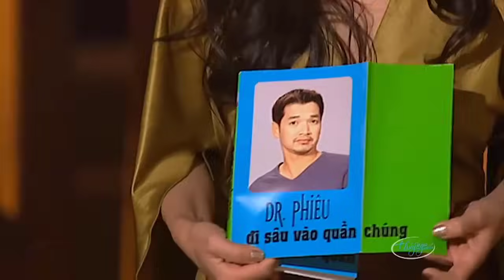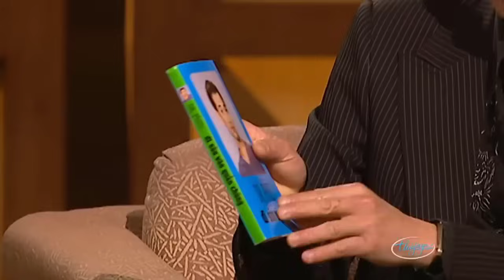Hài Kịch Chọn Lọc "TẤU HÀI Talkshow madam Moon" Hài Quang Minh, Hồng Đào | Hài kịch PBN 82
☞ Hài Kịch : Tấu Hài - Talkshow madam Moon - Quang Minh, Hồng Đào - PBN82
☞ Hài Kịch : Đại Hội Táo Quân - Chí Tâm, Hoài Tâm, Thúy Nga, Kiều Linh, Duy Trường - PBN 113
☞ Hài Kịch : Nha Sĩ Phục Hận - Chí Tài, Việt Hương, Hoài Tâm, Hương Thủy - PBN 115
* * Các video trên Kênh Youtube Hài Hoài Linh Chí Tài đã được đăng ký bản quyền với YouTube. Vui lòng không sao chép, tải lên lại dưới mọi thức. Mọi hành vi sao chép, tải lên lại có thể dẫn đến tài khoản của bạn bị khóa vĩnh viễn.